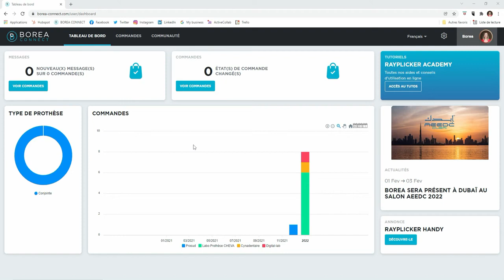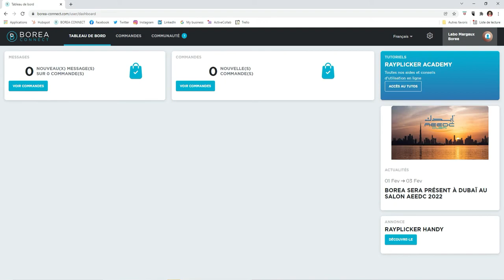Demande et validation de connexion avec un laboratoire BOREA Connect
Tutoriel solution Rayplicker !
BOREA Dental vous offre une prise de teinte grâce à leurs spectrophogramètres RAYPLCIKER Cobra et RAYPLICKER Handy.

Découvrez dans cette vidéo comment demander un laboratoire comme partenaire et valider la connexion avec celui-ci afin de pouvoir lui transmettre des fiches de teintes.

Sommaire
00:00 Introduction
00:17 Envoi d'une demande de connexion à un laboratoire
02:54 Générique de fin

Vous cherchez un laboratoire spécialisé en numérique et des experts capables de gérer vos cas les plus complexes ? Contactez Labocast 3D au 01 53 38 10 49.